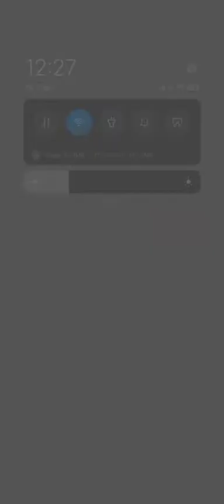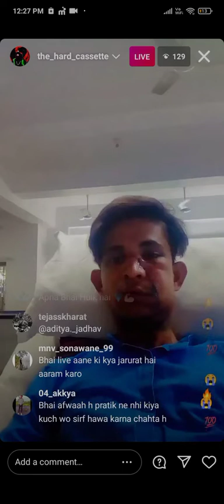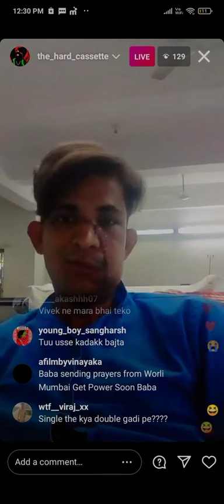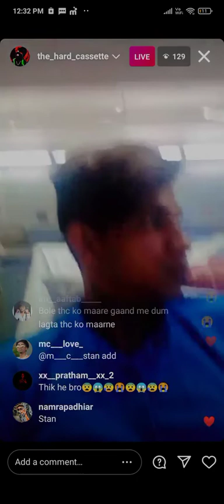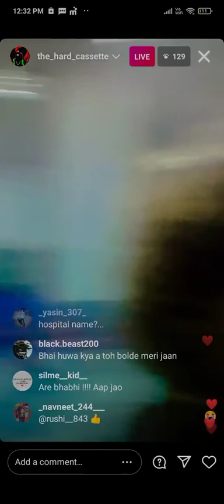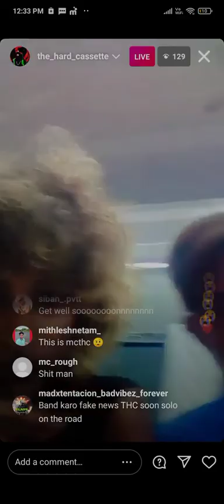Mc thc instagram live talking about accident || mc thc accident explain